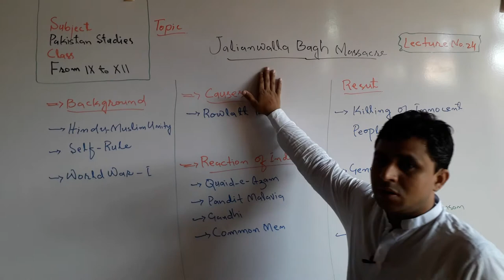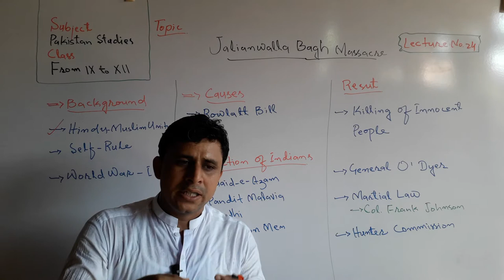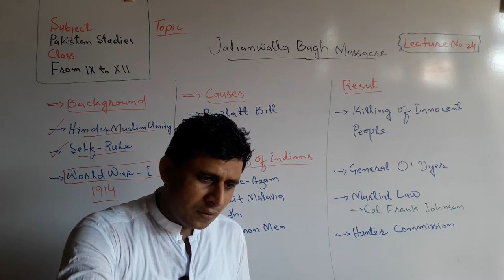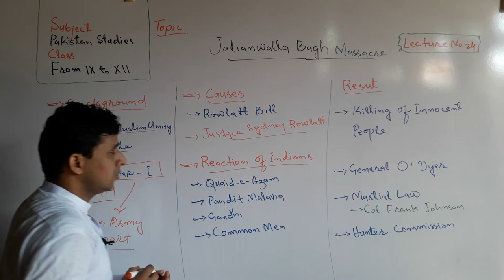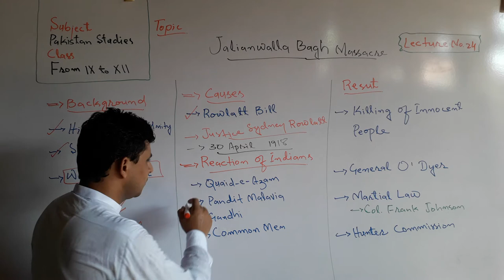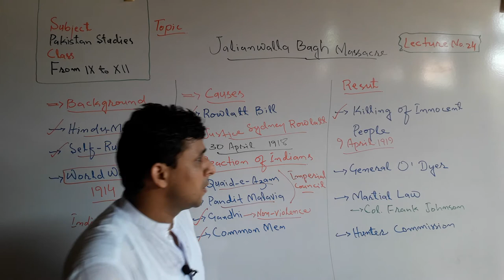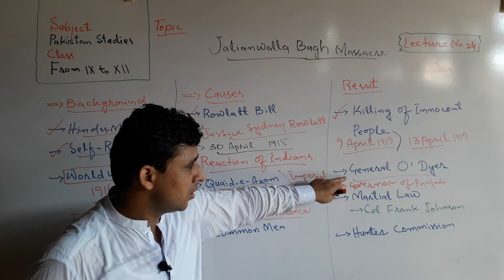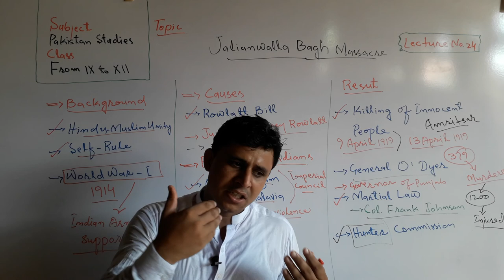Lecture No. 24 | Jalianwalla Bagh Massacre 1919 | by Sajid Ali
Jalianwalla Bagh Massacre topic has been launched by Teachers' Academy for learning Pak-Studies/Affairs.

In Jalianwalla Bagh hundreds of innocent Indians were killed in Amritsar, Punjab.

They were killed because they gathered against British Government's black law that is called Rowllat Act 1918.